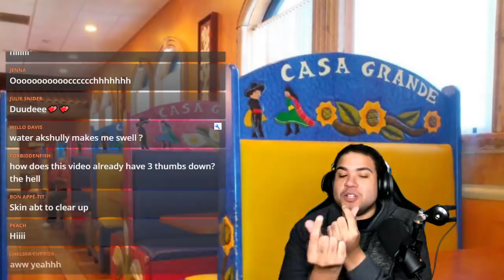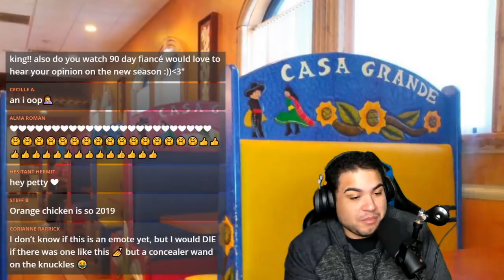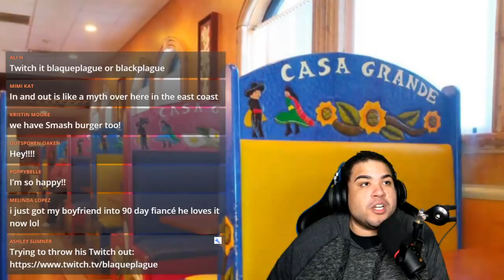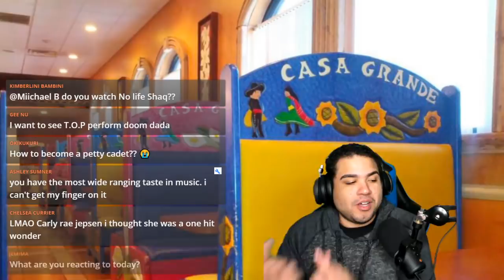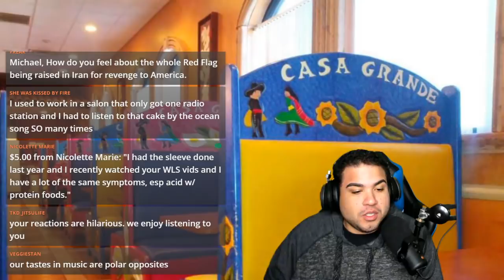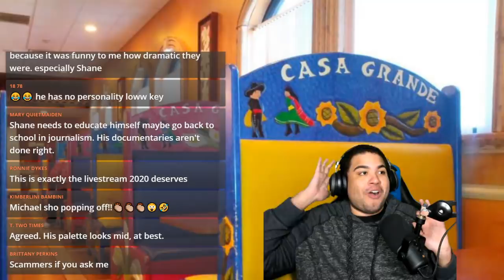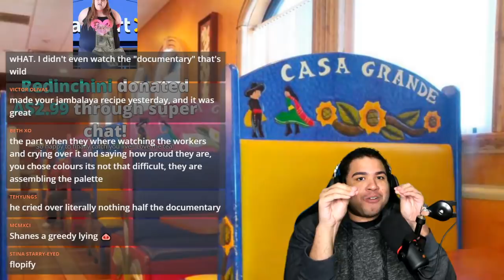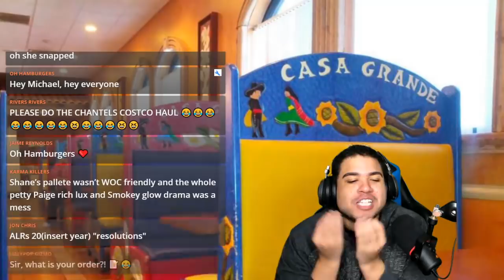Ice Water Mukbang | New Years Resolutions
Mailing Address:
Michael Lawrence